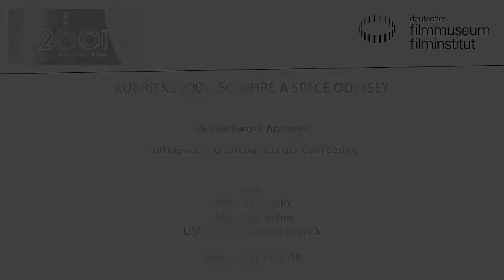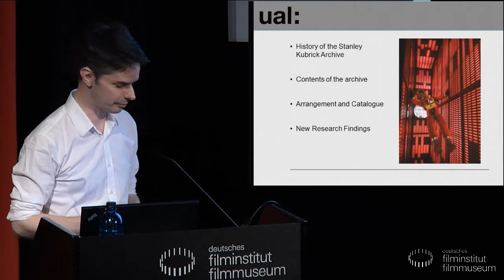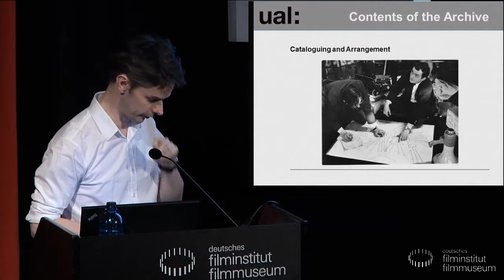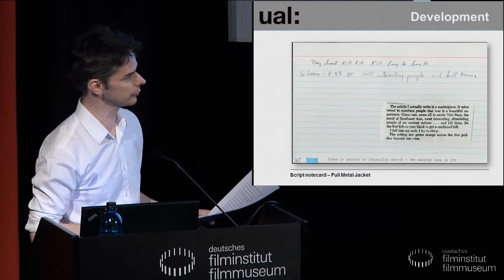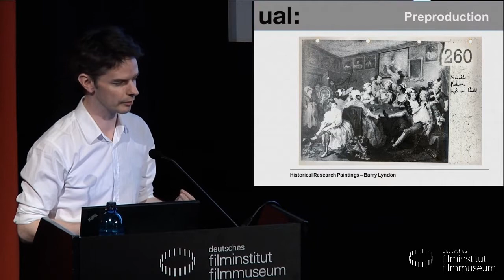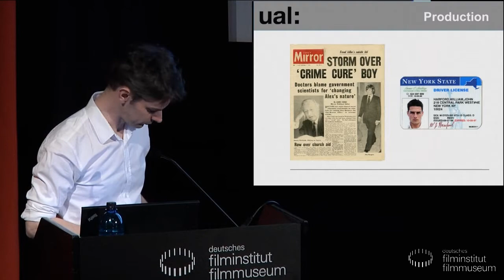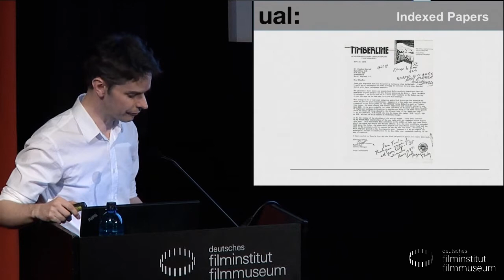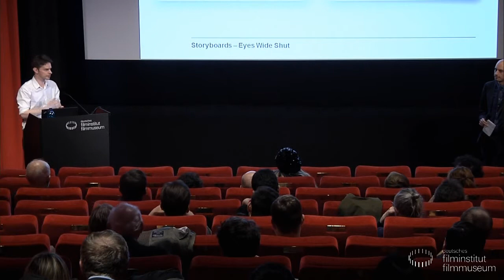A CLOCKWORK ARCHIVE // Vortrag von Richard Daniels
Richard Daniels‘ Vortrag führt in das umfangreiche Stanley-Kubrick-Archiv der University of the Arts London. Wie ist die Sammlung entstanden, unter welchen Umständen ging sie an die Universität über – und was ist seither mit dem Archivmaterial geschehen? Eine Einführung in die Archivbestände beleuchtet interessante Facetten aus dem Leben und Werk des Filmemachers. Die „Magie“ der Archivrecherche in diesen Beständen lockt jährlich zahlreiche Forscher/innen ins Archiv und bringt immer wieder neue Erkenntnisse zutage, von denen im Vortrag die Rede sein wird.

Richard Daniels arbeitete mehr als zehn Jahre im Stanley-Kubrick-Archiv der University of the Arts London (UAL). Darüber hinaus forscht, lehrt und publiziert er zu Leben und Werk Stanley Kubricks sowie zu dessen Archiv, spricht dazu in Vorträgen und Interviews inner- und außerhalb Großbritanniens. Er ist Mitherausgeber des viel beachteten Buchs Stanley Kubrick: New Perspectives.